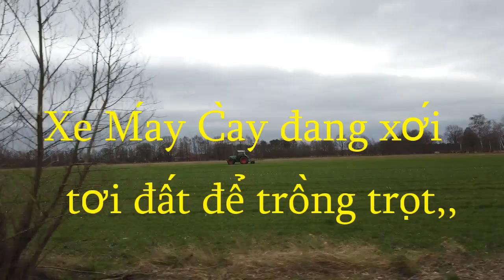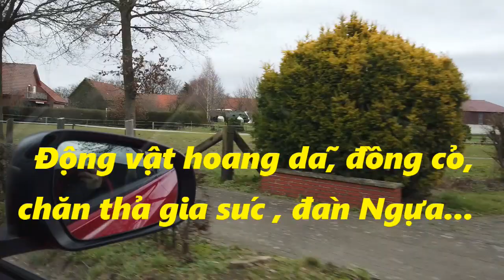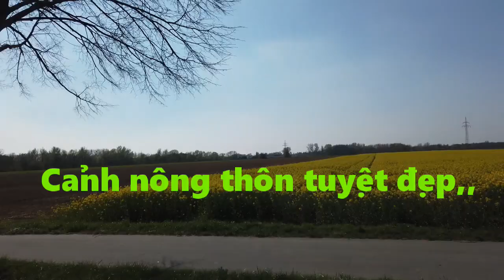Cảnh Đẹp Về Vùng Nông Thôn Ở Germany _ Schöne Aussicht auf die Landschaft in Deutschland,,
Chia sẽ Cảnh Đẹp Về Phong Cảnh Vùng Nông Thôn Nước Đức _ Schöne Aussicht auf die  Landschaft in Deutschland,,
Chúc các cô bác, anh chị em và các bạn cùng gia điình người thân luôn nhiều sức khỏe và bình an trong mùa dịch cúm..👏🏻💪🌷💕💓
Vielen Dank, dass sie sich mein Video angesehen haben, Ich wünsche Ihnen immer viel Glück und Freude 👏🏻💪🌷💕💓